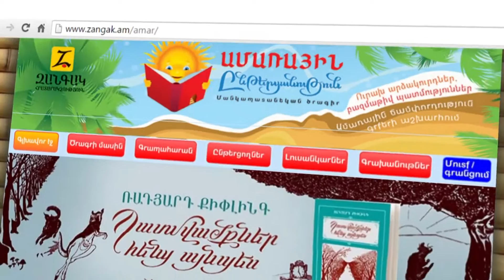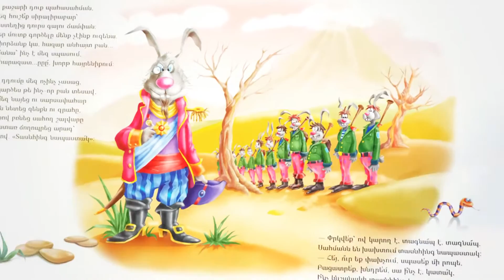Ամառային ընթերցանություն 2015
Դպրոցականներն անհամբեր սպասում են ամառային արձակուրդին, իսկ ընթերցասեր երեխաները՝ «Ամառային ընթերցանություն» մանկապատանեկան ծրագրին: Մեր պատանիներն իրենց ամառային արձակուրդը հագեցնում են ոչ միայն արևային  օրերով, այլև նոր գրքերով, գրական հանդիպումներով, ընթերցանությամբ….
«Զանգակ» հրատարակչության «Ամառային ընթերցանություն» մանկապատանեկան ծրագրի մանրամասներին կարող եք ծանոթանալ՝ այցելելով